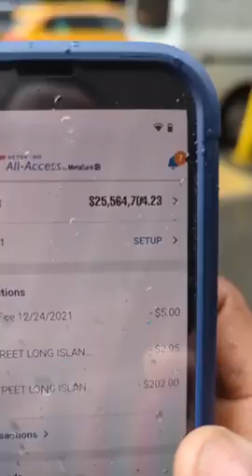Nigel Gaisie sleep with church members, Akufo Addo building homes for teachers is a scam Twene Jonas